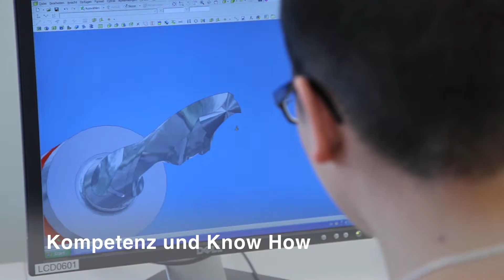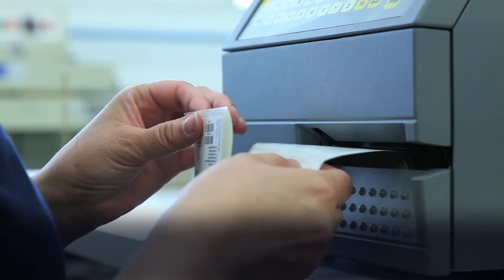Medizintechnik Sphinx Werkzeuge AG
Die Sphinx Werkzeuge AG ist ein führendes Unternehmen für die Herstellung und den Vertrieb von Präzisionswerkzeugen für die zerspanende Fertigung. Kontinuierliches Wachstum, konsequente Reinvestitionen in die Produktionsanlagen sowie das persönliche Engagement der Mitarbeiter ergeben die weltweit starke Position. Die Kundenbedürfnisse sehen wir als Leitfaden aller Innovationen. Deshalb vertrauen renommierte Firmen aus Industrie und Medizintechnik auf unsere Qualität und Erfahrung. Durch Kundennähe und fundiertes Wissen lösen wir komplexe Aufgabenstellungen, bieten oft einzigartige Lösungen und leisten damit einen wesentlichen Beitrag zum Markterfolg namhafter Unternehmen. Auch in Zukunft wird der stetig anspruchsvoller werdende Markt unsere tägliche Herausforderung sein!

Im Bereich der Medizintechnik haben wir uns als Partner und OEM Hersteller von hochwertigen Instrumenten ein grosses Know-How erarbeitet. Unser fundiertes Wissen beruht auf der langjährigen Partnerschaft mit international führenden Firmen der Medizintechnik.

Die Schneidgeometrien von Sphinx Werkzeuge AG garantieren ein tiefes Drehmoment und somit eine geringere Wärmeentwicklung. Die präzis geschliffenen und gratfreien Instrumente haben eine lange Lebensdauer bei höchster Beanspruchung und sind mehrfach sterilisierbar. Unsere Entwicklungsabteilung ist ein Hightech-Labor für den Tausendstel-Millimeter-Bereich und sorgt dafür, dass unsere Kunden ihre Instrumente mit absoluter Präzision zugunsten der Gesundheit ihrer Patienten einsetzen können.

Sphinx Werkzeuge AG
Gewerbestrasse 1
CH-4552 Derendingen